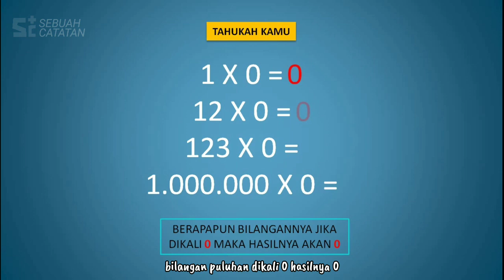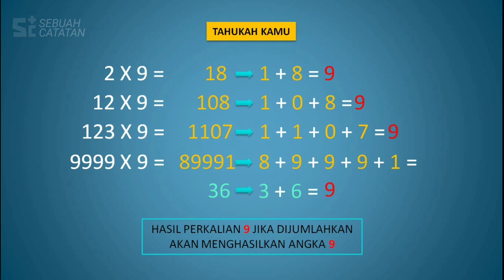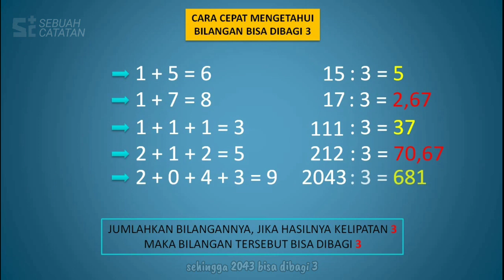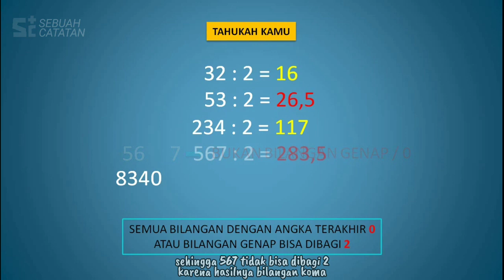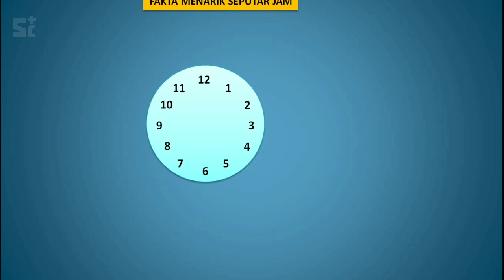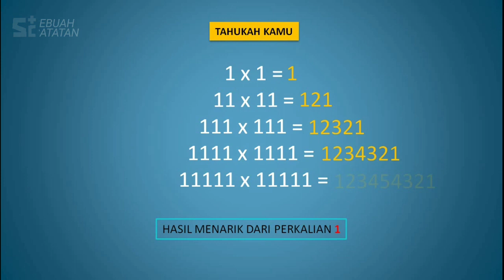7 FAKTA MENARIK MATEMATIKA - FUN MATH - TIPS DAN TRIK MATEMATIKA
Dalam video ini membahas hal menarik seputar matematika , tips matematika , trik matematika, cara cepat matematika , perkalian , pengurangan , penjumlahan , pembagian ,  matematika dasar , matematika simple ,  membuat belajar matematika lebih mudah dan menyenangkan , cocok buat kamu yang lagi belajar dirumahaja.

Semoga bermanfaat
Terimakasih